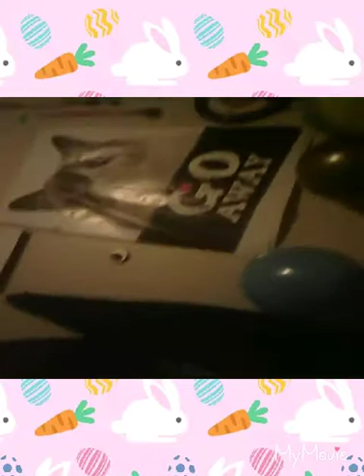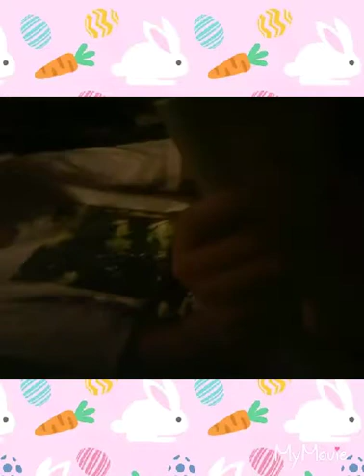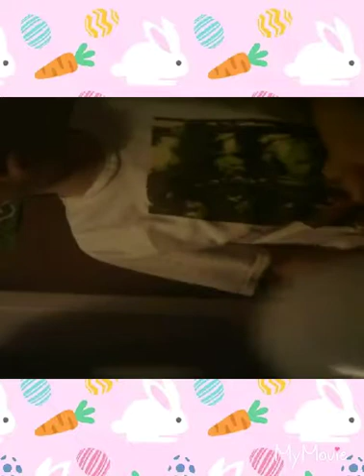Balloon pit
I think Carla and his family. Also Steven share the love Liz share and all the share people. I also want to thank my friend at Scooter bar.

Fan Mail
               302 Lark st Scotia NY